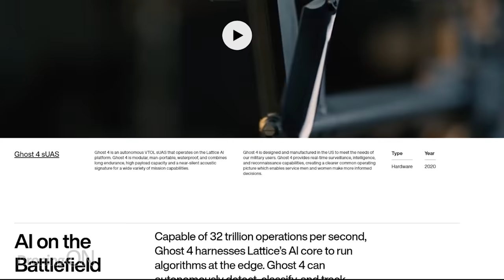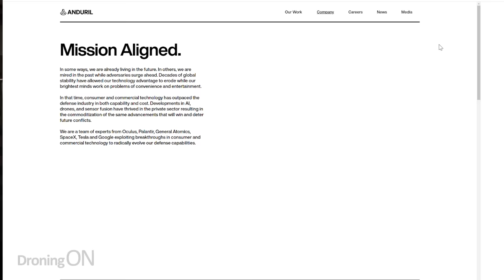Introducing GHOST 4 (Anduril) - This drone is INSANE! 100 minutes flight time!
Anduril Industries has just launched their latest drone, called the 'Ghost 4', at over 2m long and with a flight time of over 100 minutes, AI tracking, interchangeable payload and camera, this will revolutionise the capabilities of military and government agencies.